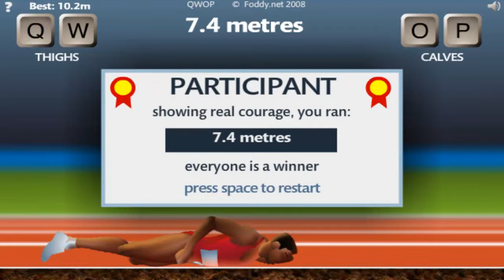QWOP Episode 2 w/Skypantz - DEAD MAN ALIVE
Still alive.

Random Tags are random:
QWOP Skypantz Sky Pantz Pants Flash Game  Episode